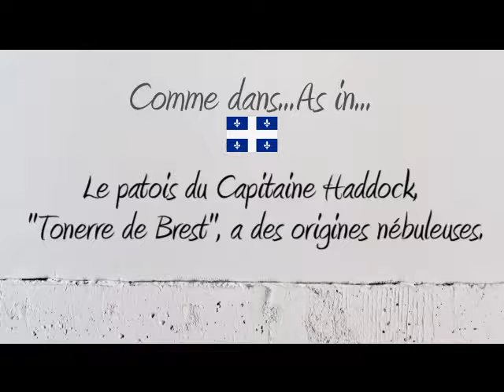How to Pronounce – Comment Prononcer : Tonnerre (Thunder)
How to say and pronounce the word thunder in neutral French and French Canadian.

Comment prononcer le mot tonnerre en français neutre et en québécois.